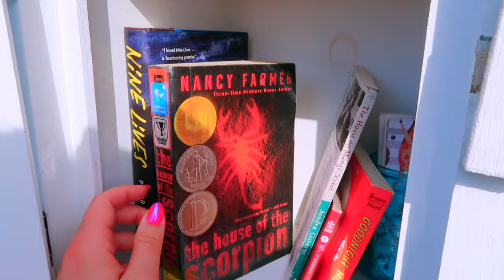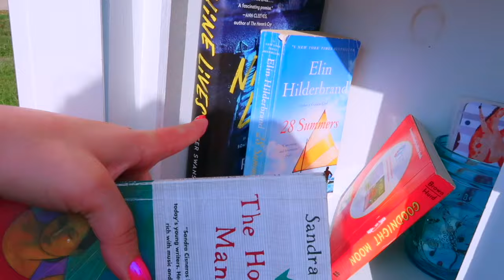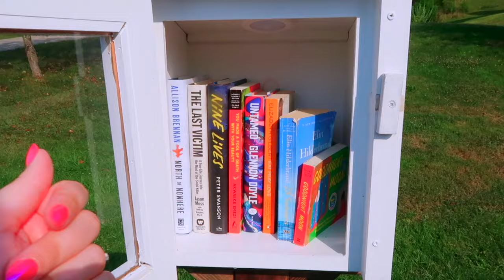JUNE 30 VLOG | saying goodbye to you, homemade lasagna noodles + restocking my little free libary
It's the very last vlog!

𝑻𝒉𝒆 𝑩𝒂𝒄𝒌𝒍𝒊𝒔𝒕 𝑹𝒆𝒂𝒅𝒂𝒕𝒉𝒐𝒏
Every March I host the Backlist Readathon where we read books that aren't new releases.

𝑺𝒖𝒏𝒓𝒊𝒔𝒆 𝒕𝒐 𝑺𝒖𝒏𝒔𝒆𝒕 𝑹𝒆𝒂𝒅𝒂𝒕𝒉𝒐𝒏
I host a bi-monthly readathon, where we read from sunrise to sunset!